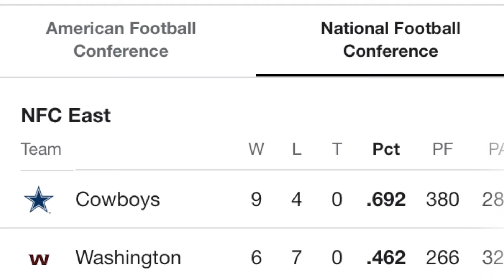Beyond Tha Booth present: The Madd Reporter Week 14 Cowboys vs The Football Team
Dallas Nate bac with another one of his funny takes on the game from this past Sunday if your a Washington fan you might not like his energy in this one lol but thanks for watching please subscribe if you haven't already and dont forget to share, like, and comment what you think about the clip thanks again for watching.